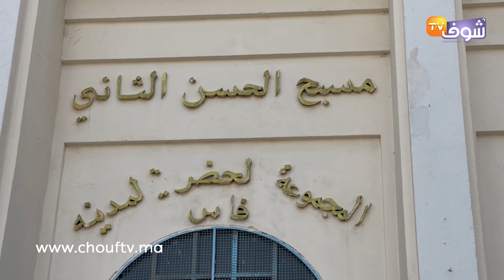إغلاق المسبح البلدي في وجه ولاد الشعب بفاس و الساكنة تنتفض و تفجرها في وجه المسؤولين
رصدت شوف تيفي صرخة ساكنة فاس بسبب إغلاق المسبح البلدي.